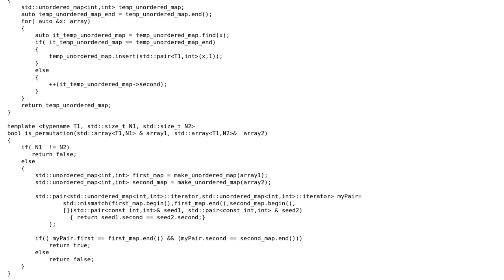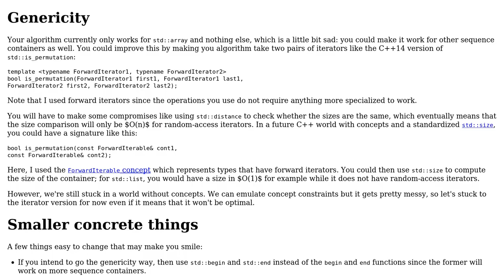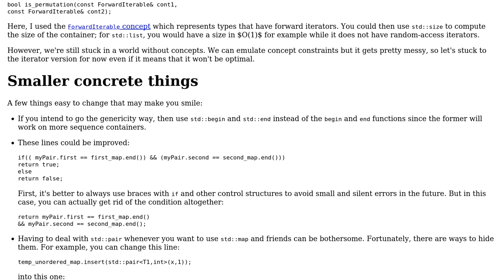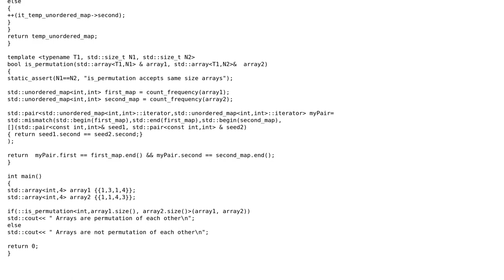Check is_permutation on a pair of same sized arrays - follow-up (2 Solutions!!)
Check is_permutation on a pair of same sized arrays - follow-up

With thanks & praise to God, and with thanks to the many people who have made this project possible! | Content (except music & images) licensed under CC BY-SA | Music | Images & others | With thanks to user Steephen user Morwenn user Jamal and the Stack Exchange Network Trademarks are property of their respective owners. You are responsible for your own actions.